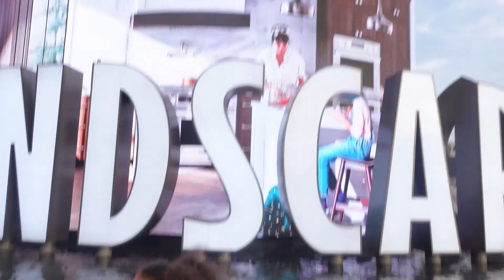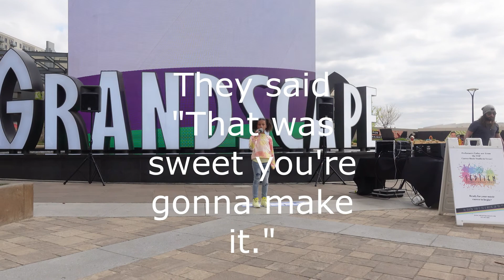Tweenation busking @ The Grandscape grand opening in The Colony Tx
Tweenation busking at The Grandscape grand opening in The Colony, TX. Fun place with lots of entertainment and live music.